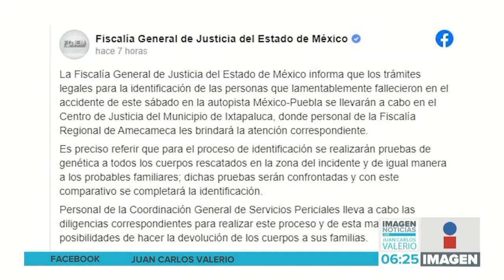Fatal accidente San Marcos || Noticias con Juan Carlos Valerio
Ocurrió un fatal accidente en la autopista México - Puebla que dejó un saldo de 19 personas muertas, entre ellas menores de edad, y tres lesionados.